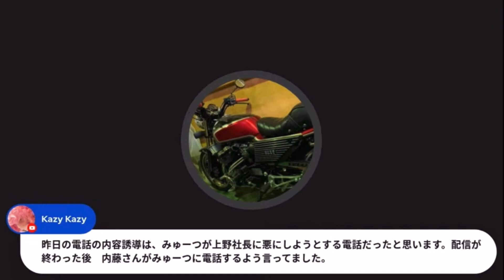【怒り狂う内藤】内藤裕•コウコvs上野社長